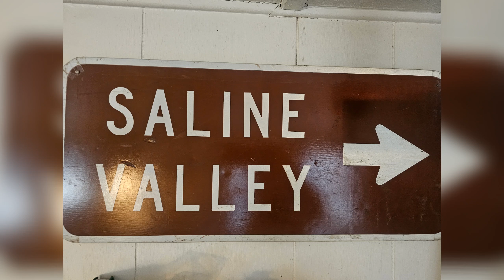Opal Mine / Old Miner Cabins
Come along with us as we head back into Saline Valley to explore some opal mines on the eastern side of the INYOs. Then we find three amazing Old Cabins each with its own special view. Then to finish it we'll Saline Valley has hot water so we going to relax and look at the stars. Hope you all have taken a adventure recently.